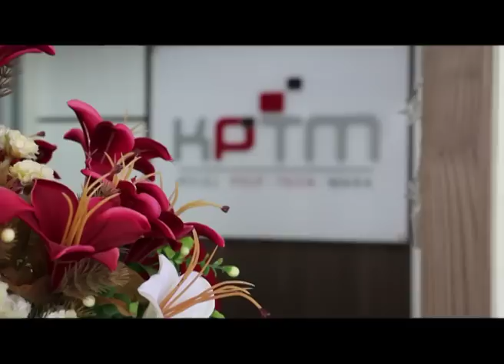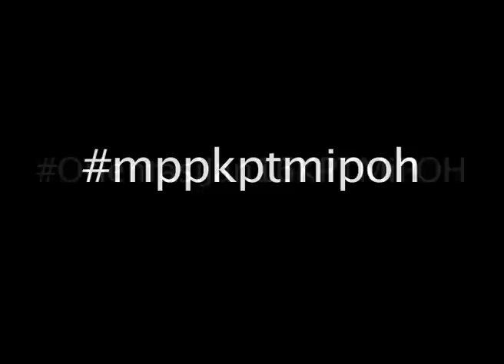ORIENTASI KPTM IPOH SESI JANUARI 2016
Minggu induksi & orientasi sesi Januari 2016, Kolej Poly-Tech MARA iPOH
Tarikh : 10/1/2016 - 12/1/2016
Tempat : Wisma SSI, KPTM iPOH & Asrama Rapat Setia, KPTM iPOH
Anjuran : Majlis Perwakilan Pelajar, KPTM iPOH
Videographer & Edit : @TaufiqAlimin